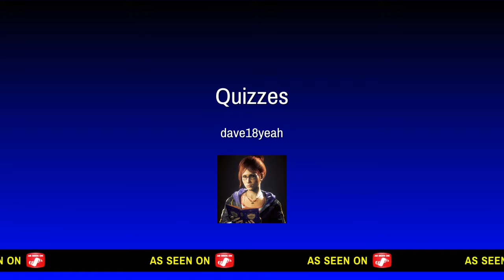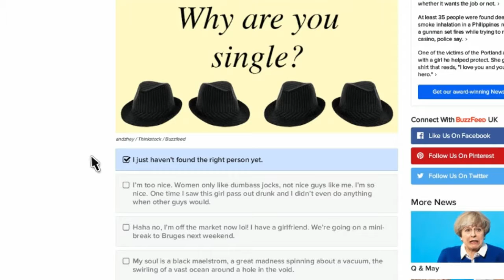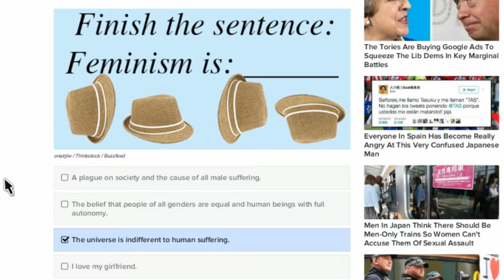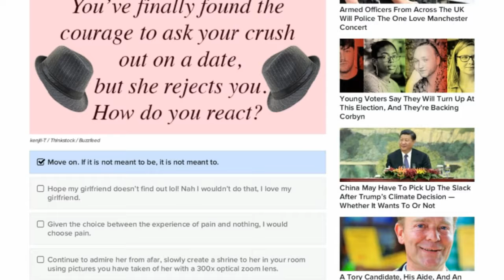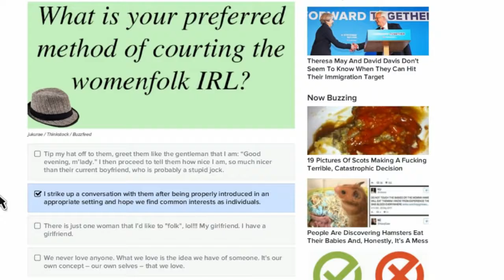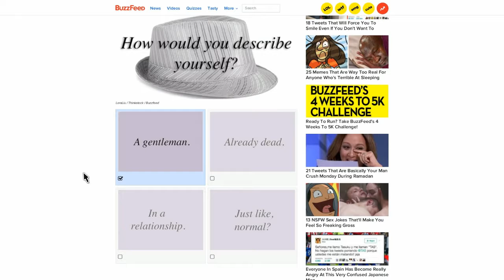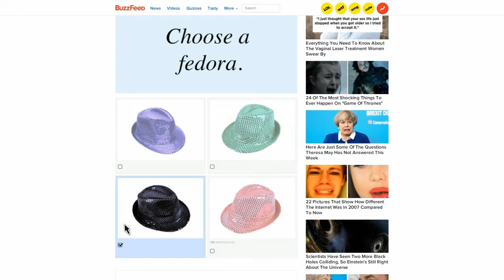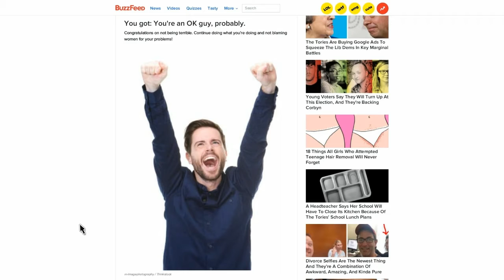Buzzfeed Quizzes part 1.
Are you a nice guy? No i'm a bell-end.